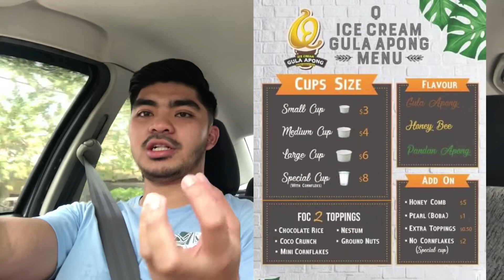Q’ice Cream Gula Apong (Part 2)